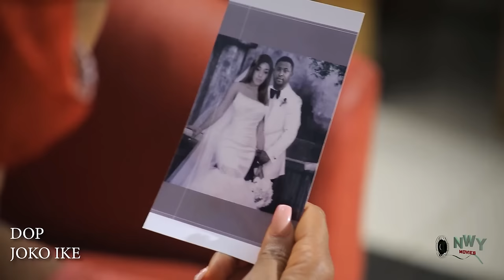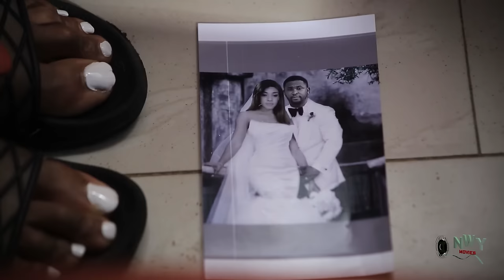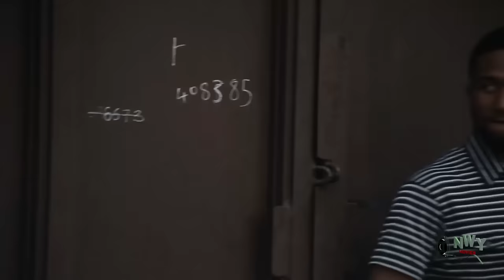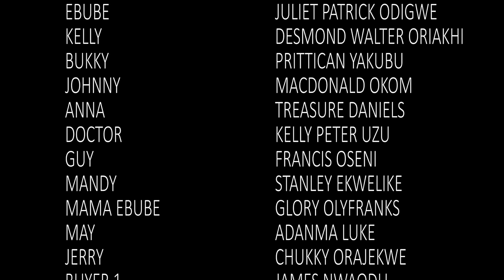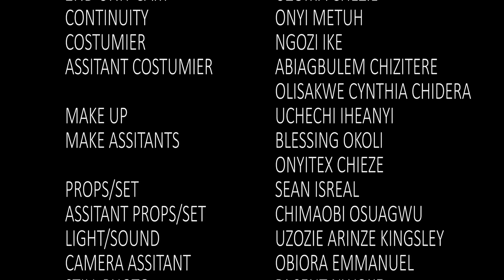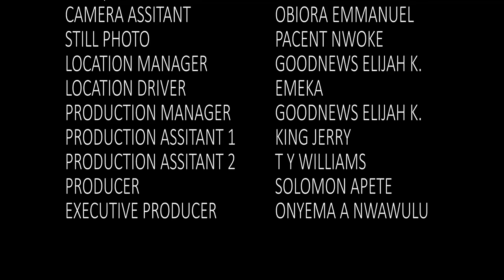Wicked Princess Came With Police To Arrest The Poor Girl But The Crown Prince Came Out & Save Her